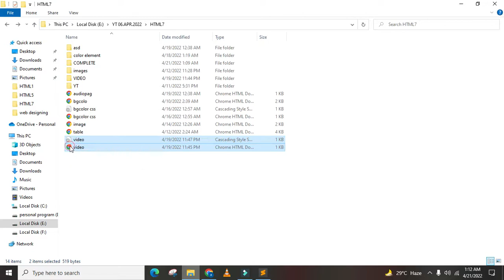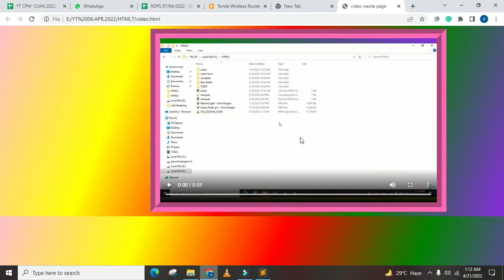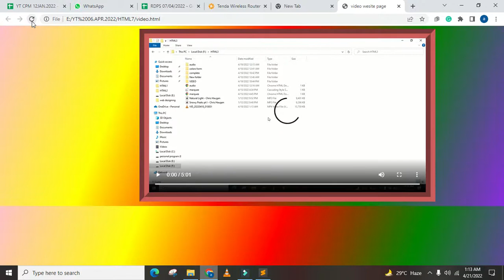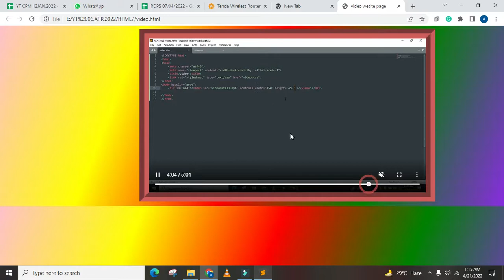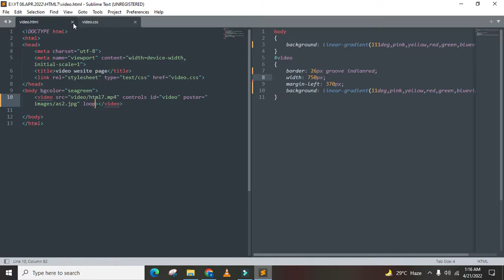WE WILL CREATE VIDEO TAG AND POSTERS ON VIDEO IN WEBSITE AND WEB PAGE USING HTML LANGUAGE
video poster editing,
video poster maker,
video poster maker app,
video poster kaise lagaen,
video poster background,
video poster editing app,
video poster presentation,
video poster after effects,
video poster attribute,
video poster app,
video poster attribute fallback,
video ke aage poster kaise lagaye,
video ke aage poster kaise banaen,
the poster video game,
the poster video,
how to make a video poster,
video a poster sur tiktok,
video banana poster,
video poster kaise banaye mobile se,
video ka poster banane wala app,
video poster kaise banaya jata hai,
holi video background poster,
poster boy video gaan,
video poster css,
video poster css cover,
video camera poster,
poster comedy video,
poster colour video,
poster cartoon video,
poster cinema video,
poster channel video,
video poster design,
music video poster design in photoshop,
music video poster design in picsart,
video editing poster design,
video mein poster kaise dalen,
youtube video thumbnail poster design,
poster drawing video,
video per poster kaise dalen,
video poster example,
youtube video poster editing,
music video poster editing,
video song poster editing,
video poster frame,
video poster full width,
video poster frame powerpoint,
poster video film,
poster funny video,
poster fire video,
post fight video,
poster full video,
poster video gaan,
poster video gana,
video game poster,
video graphy poster,
bangla video gaan poster,
poster girl video song,
poster guru video,
video poster html5,
poster video hd,
posters hindi video,
video poster kaise banate hain,
video poster kaise lagate hain,
holi video poster,
html video poster,
hd video poster,
poster background video hd,
poster film hd video,
video poster image not showing,
poster video instagram,
how to make video poster in canva,
how to make video poster in youtube,
how to make video poster in photoshop,
how to make video poster in mobile,
video ka poster,
video par poster lagane wala app,
video me poster kaise lagaye,
video mein poster kaise lagaye,
youtube video poster kaise lagaen,
video me poster kaise lagaye kinemaster,
poster live video,
video poster making,
video poster mockup,
video poster mdn,
video mein poster kaise lagate hain,
video poster not showing,
video poster not working in chrome,
poster new video,
poster na video,
poster on video,
video per poster kaise lagaen,
video per poster kaise banaen,
poster video picture,
video par poster kaise banaye,
music video poster psd,
music video poster photoshop,
apne video par poster kaise lagaye,
video poster size,
poster raj video,
poster rangoli video,
valimai motion poster video reaction,
video poster ramadhan,
video poster srcset,
poster video song,
poster video status,
video ke samne poster kaise lagaye,
chhatire poster video song,
video mein poster kaise set karen,
video poster tag,
poster tik tok video,
poster video tamil,
poster truck video,
poster to video,
poster telugu video,
video ke upar poster kaise lagaye,
youtube video upload poster,
video ke upar poster kaise banaen,
video ke upar poster kaise lagaya jata hai,
poster une video sur youtube,
poster une video en story instagram,
poster une video sur youtube iphone,
poster une video sur instagram,
video poster video,
video poster w3schools,
video wala poster kaise banaen,
video wale poster,
video banane wala poster,
poster wali video,
youtube video poster kaise banaye,
youtube video poster,
youtube video poster kaise lagaye,
youtube video poster kaise kare,
poster video,
yudh movie poster,
tiger 3 movie poster,
baaghi 3 movie poster photo editing,
sonic 3 movie poster,
sonic movie 3 poster edit,
3 poster movie,
poster boboiboy movie 3,
sonic movie 4 poster,
poster 5 video